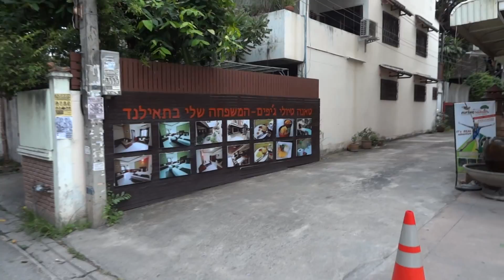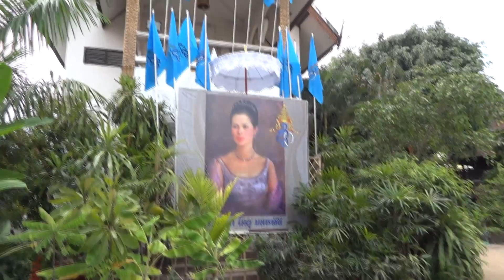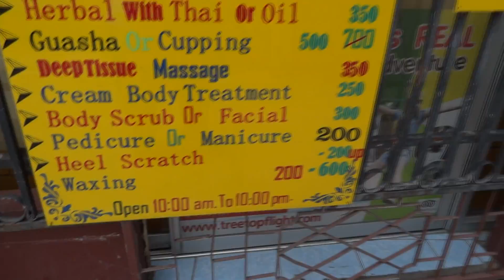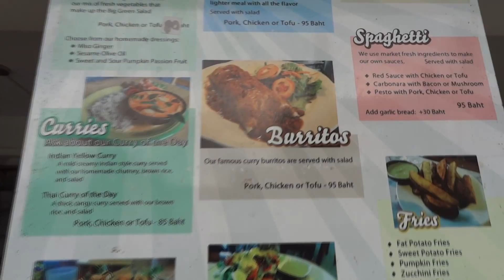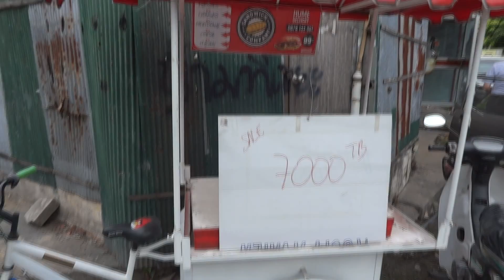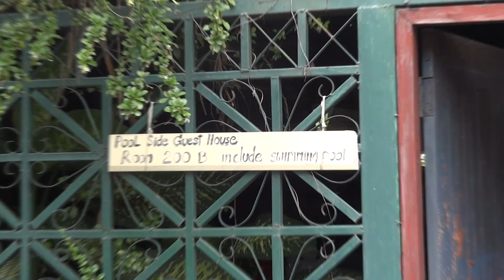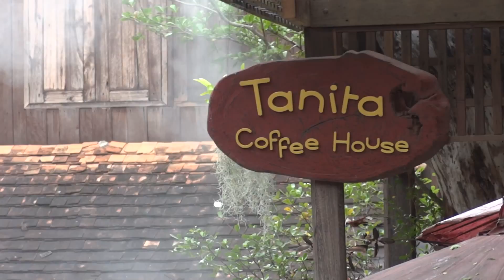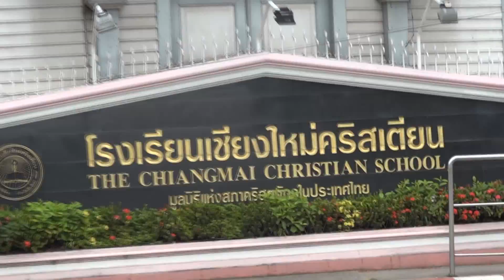Thailand - Monday Walkabout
A walk in Chiang Mai, Thailand, August 25, 2014.

Video taken using a Sony DSC-HX9V camera set to Movie Format 1080 AVCHD and Movie Quality PS. Video editing was done using Sony Movie Studio Platinum Suite 12 in Widescreen 1920 x 1080p.

Samsung ATIV Book 9 Plus (i7),
Windows 8.1 (64-bit),
Sony ACID Music Studio 9,
Sony Movie Studio Platinum Suite 12
Sony DSC-HX9V Camera
Sony Sound Forge 10
Audacity 2.0.5,
Olympus LS-7
Pivothead Durango